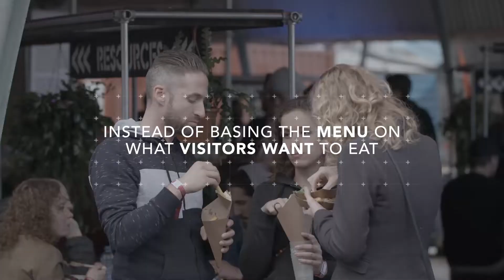DGTL Amsterdam 2019 - Redesigning Our Food System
Closing local food loops in a collaboration with Instock & The Food Line Up.